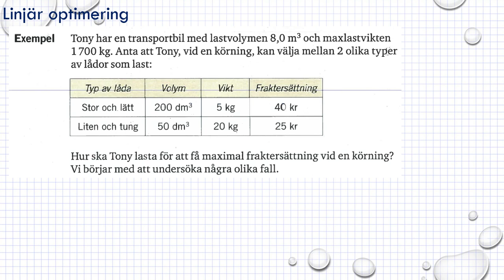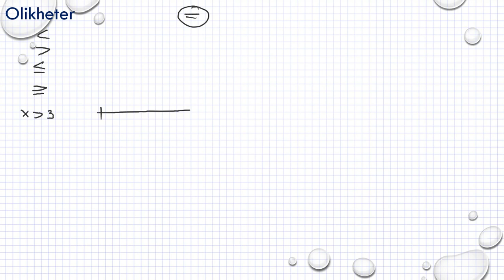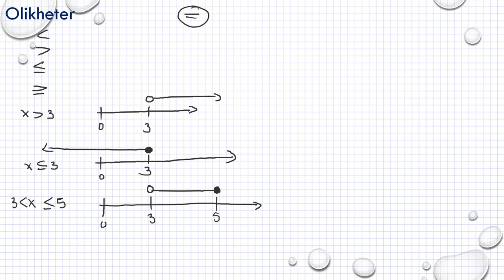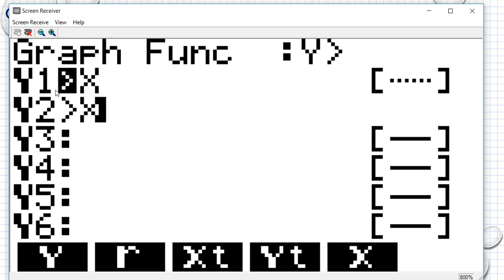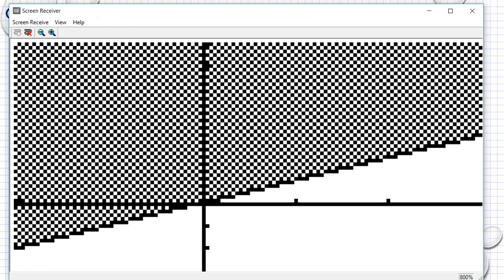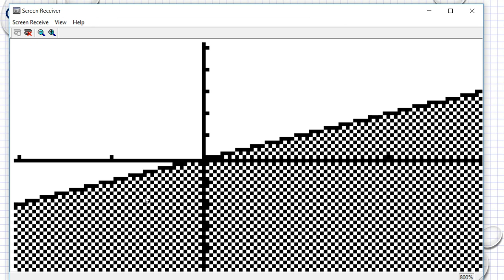Genomgång Matematik 5000 Ma 3b 3bc VUX Kapitel 4 Linjär optimering Inledning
Genomgång Matematik 5000 Ma 3b 3bc VUX   Kapitel 4   Linjär optimering   Inledning      Besök gärna min google site för mer matte videoklipp :